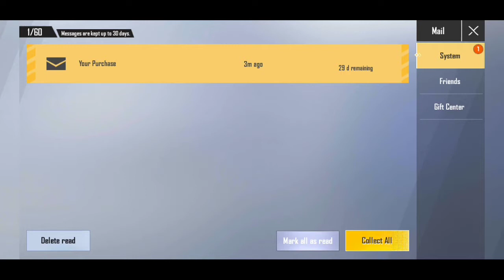pubg lite burn 1448 Battle coin for M762 unicorn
can I get 1k like for this video. I hope you guys enjoy my video ☺️